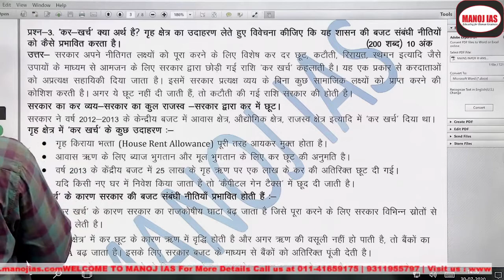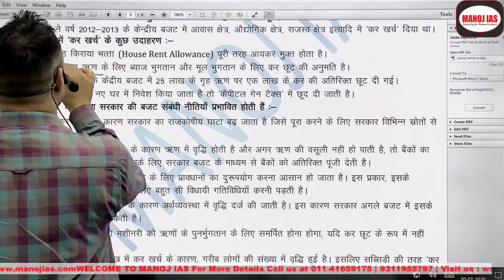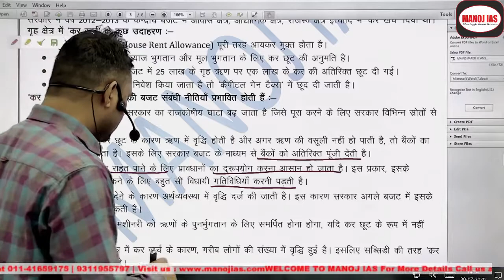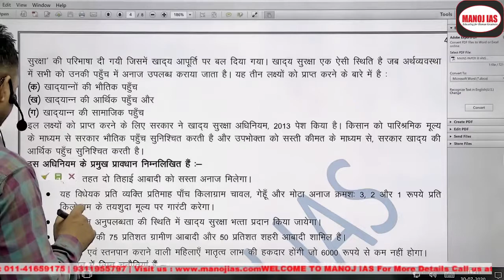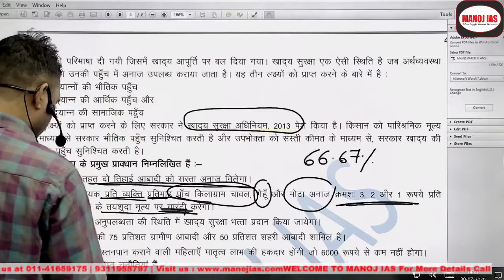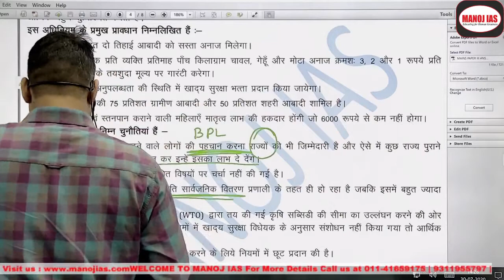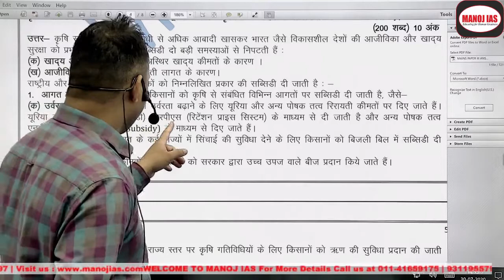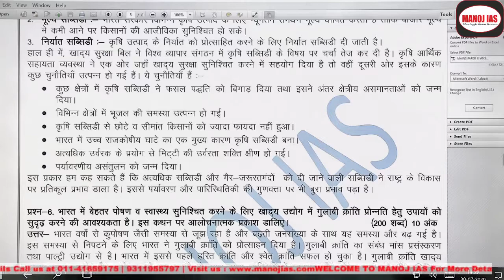अर्थशास्त्र उत्तर लेखन पार्ट 2